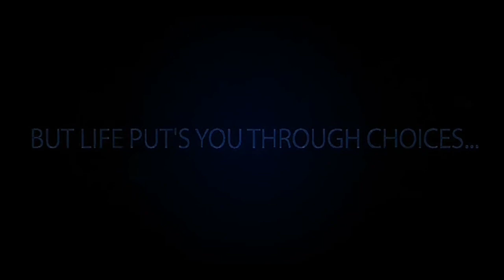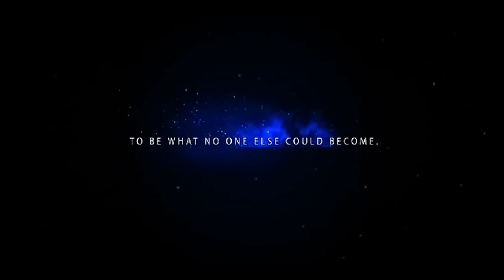Haydos 380 Cricket Game New Trailer | Haydos 380 Launching Very Soon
1. Haydos 380 Cricket Game

How To Unlock Full Road To Glory Action In Wcc3 For Free | wcc3 me rp kaise badhaye | Free Animation

Wcc3 New Update Batting Tips & Tricks | Wcc3 Me Batting Kaise Kare | How To Hit Six In Wcc3